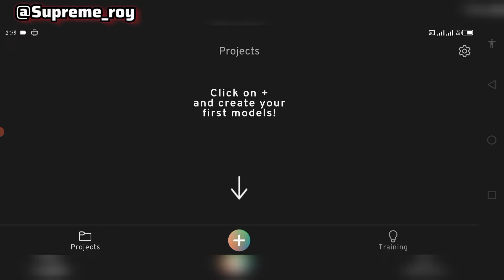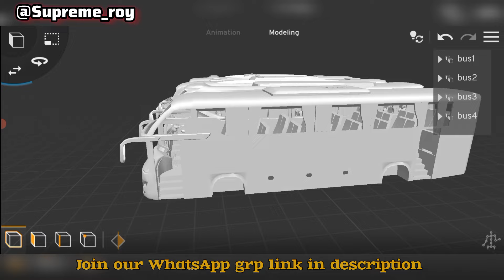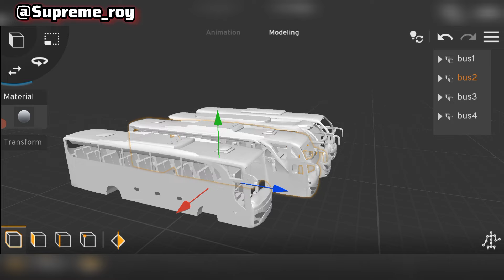Ultimate BUSSID Bodykit Collection Revealed/prisma 3d/check description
Thanks for the 3k+ subs...😁👌
Let's unlock 4ksubs🤲
All bus 3d models
No passw
Follow the ▄︻デSUPREME ═══━一💥 channel on WhatsApp for gaming updates
 HOW TO ADD MODS TO BUSSID OBB
BUSSID MOD APP PLUS OBB V4.3.1